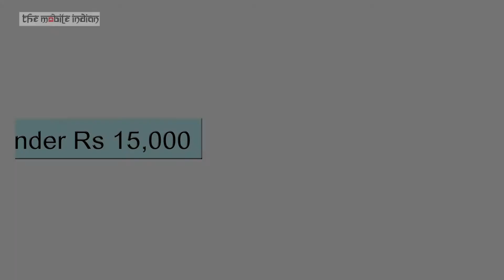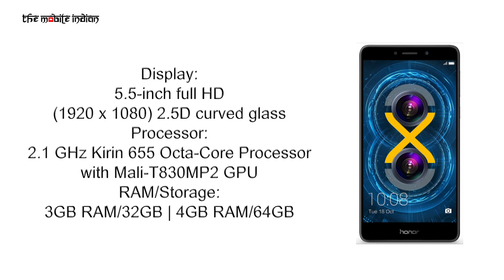Top 5 Smartphones under Rs 15,000, September 2017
Are you looking for a smartphone with high-end features and you have a budget of up to Rs 15,000? Here's we have shortlisted Top 5 popular smartphones available in India between Rs 10,000 to Rs 15,000 to make your buying decision easy. While compiling the list we have given due consideration to our own experience apart from features and brand value.